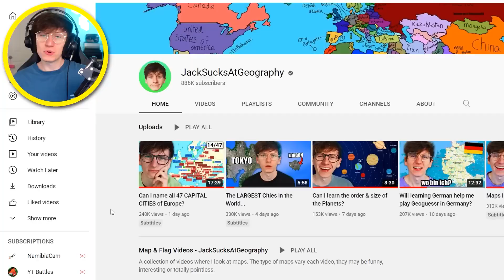This JackSucksAtGeography Video was a DISASTER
Do you have an idea for a JackSucksAtClip's video?